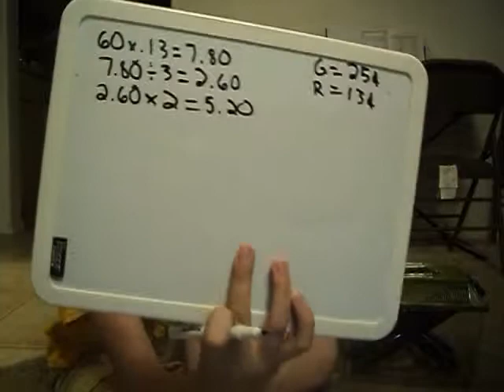A Bug's Life -- Cameron Gray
It's the moment you have all been waiting for! A MOVIE! I know it is for school, but still, IT"S A DARN MOVIE! ENJOY!